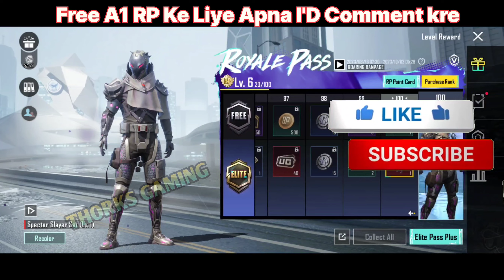😱 10 A1 RP Giveaway | A1 RP Giveaways & RP Max out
Name THORKS GAMING
Instagram I'd/kawaljit.singh.543
CLAN Name.    THORKS GAMING
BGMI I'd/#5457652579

Quarries,
New royal pass bgmi
new royal pass bgmi date
new royal pass bgmi release date
new royal pass leaks
new royal pass mission
new royal pass A1
pubg A1 royal pass
pubg A1
bgmi A1
pubg A1 rp
pubg A1 rp crate
pubg A1 week 1 mission
pubg A1 mission
pubg A1 week 1
pubg A1 royal pass rewards